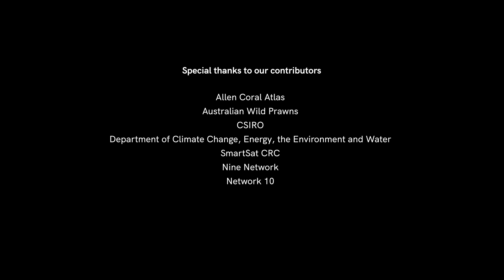“Space has the Answers” | Oceans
We explore how space technology is helping Australia tackle challenges affecting our oceans. Discover how space is providing solutions to the pressing issues facing our delicate marine environments.